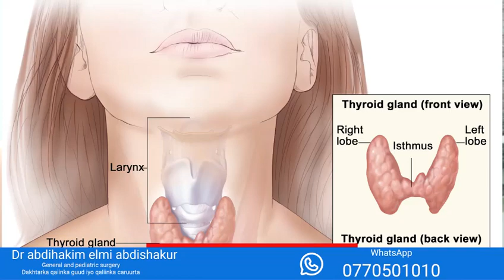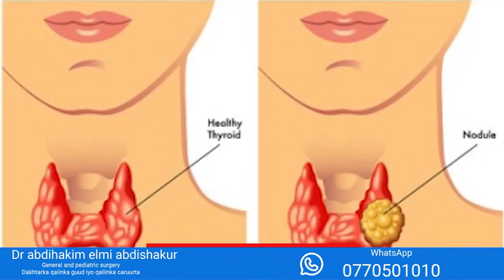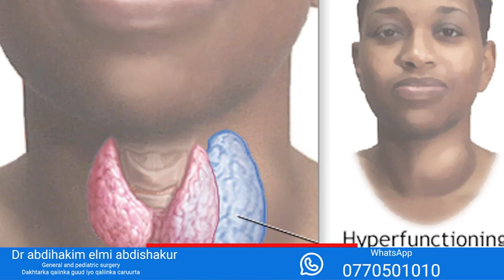Wa maxay thyroid